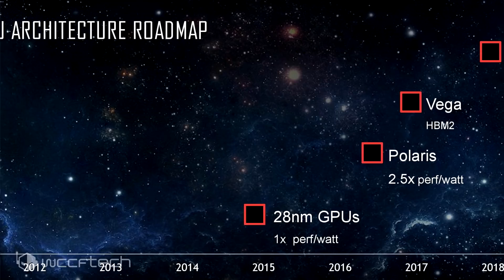AMD RX 600 Series GPU Project “Zen” Detailed.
Today we’re finally taking the lid off what this project is and what it’s about. Officially we’re told that this project is unnamed, however in some circles it’s referred to as project “Zen”.